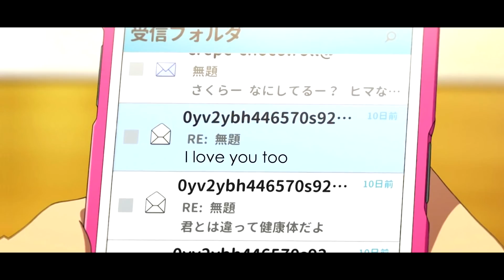Kimi no Suizou wo Tabetai『AMV』All Of The Stars